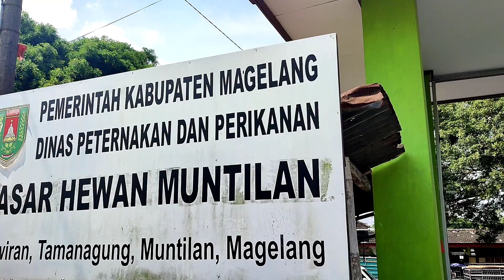BAKALAN SUPER PAGI INI ‼️ LAPAK MAS PRIO